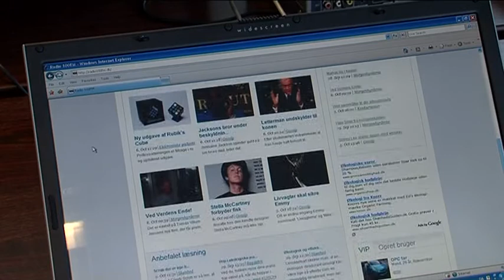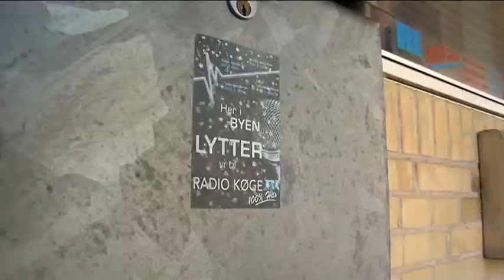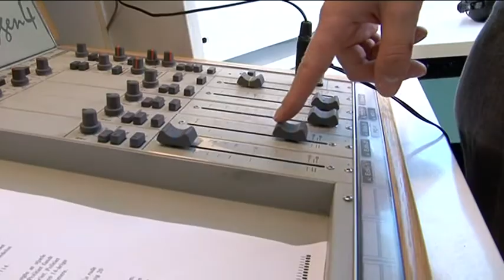Er Radio Køge lukningstruet?